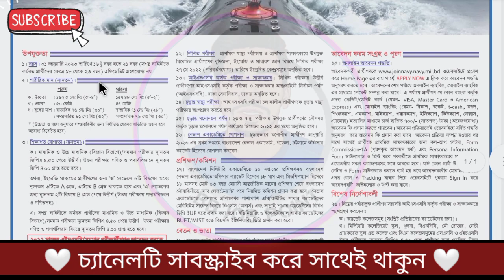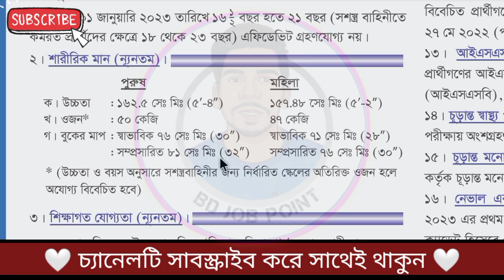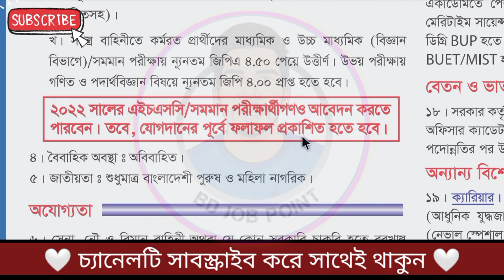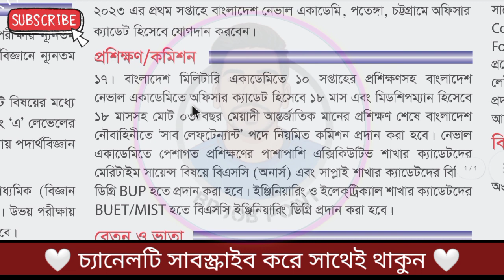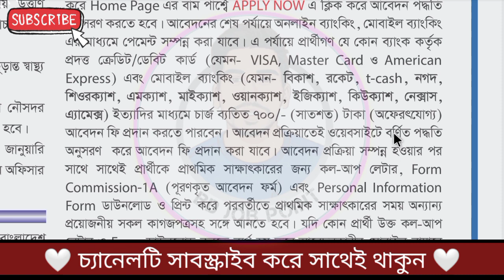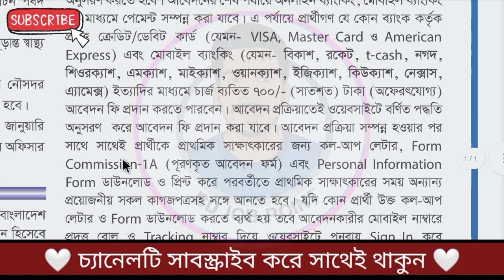🔥 SSC এবং HSC পাসে || বাংলাদেশ নৌবাহিনীর বিশাল নিয়োগ ২০২২ || Bangladesh Navy Job Circular 2022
বাংলাদেশ নৌবাহিনীতে ২০২৩এ অফিসার ক্যাডেট ব্যাচ (জাহাজের ক্যাপ্টেন এয়ারক্রাফট পাইলট নৌকমান্ড ও সাবমেরিনার) পদে নিয়োগ বিজ্ঞপ্তি- ১৬/০৫